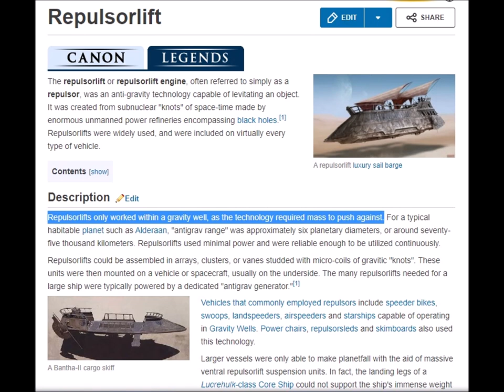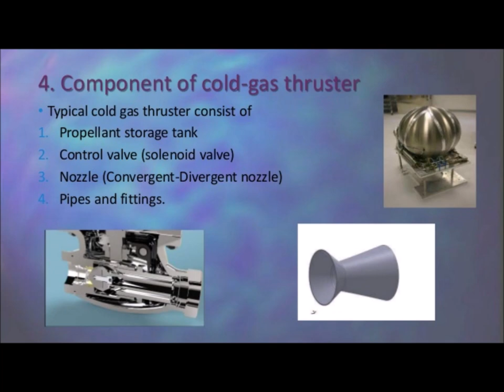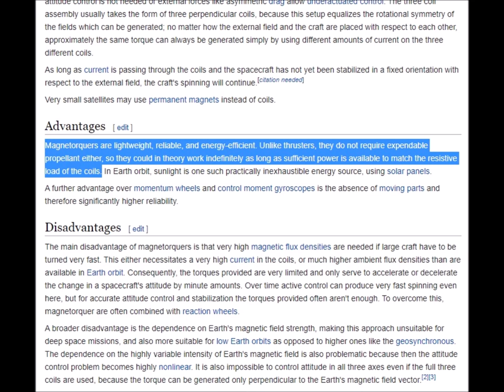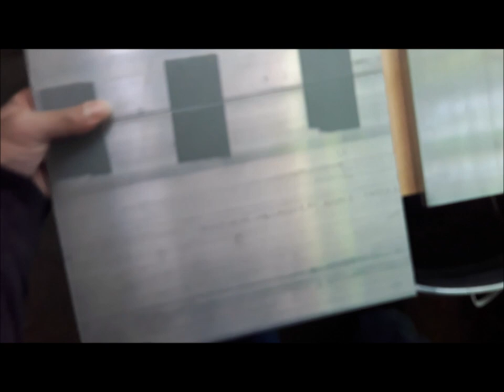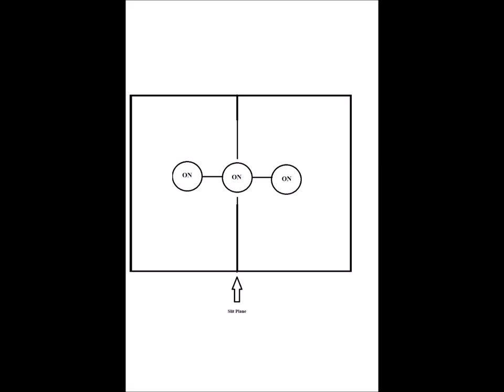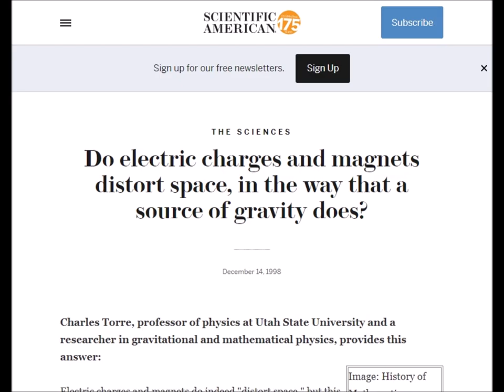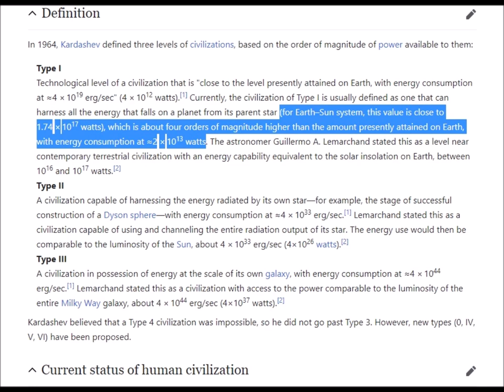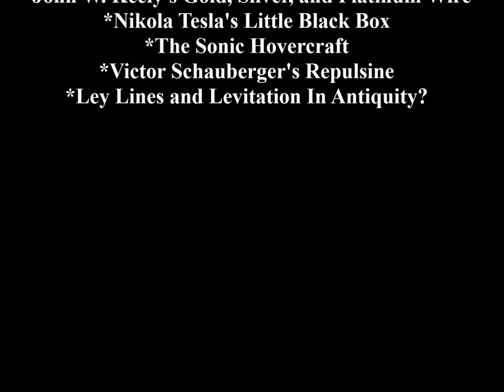The Electromagnetic Hovercraft: Approximating The Antigravity Repulsorlifts of Star Wars.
Popular sci-fi culture is replete with vehicles and technologies which operate on the theoretical principles of antigravity. Could we approximate these principles using the known properties of electromagnetism and even sonic vibrations? And if so, could employing known forces at even higher energy levels eventually reveal the secrets of true antigravity or negative gravity?

In the Star Wars universe, the repulsorlift was a technology that allowed a craft to hover or even fly over a planet's surface by pushing against its gravity, producing thrust. Repulsorlift engines or "antigravs" created fields of negative gravity called 'repulsor fields' which pushed against a planet's natural gravitational field.

Vehicles that utilized the repulsorlift technology as their primary method of propulsion, including speeder bikes, were known as repulsorcrafts. Aratech Repulsor Company was one such manufacturer of craft that utilized this technology. Vehicles that used repulsorlift technology included the Gian speeder, the Single Trooper Aerial Platform (STAP), the Flash speeder, the AAT Battle Tank, and the patrol transports.

On starships, repulsorlift engines were a secondary form of propulsion, used for atmospheric flight and docking procedures. On many ships like the YT-1300 light freighter there was a dedicated fusion generator to power the repulsorlifts, though smaller ships like the X-wing starfighter drew energy from the sublight engines to power their repulsorlifts.

Repulsorlift technology could be used in everyday items such as chairs, and speaking platforms.  It was also possible to weaponize repulsor technology to create shockwaves capable of repelling enemies in a similar manner to a Force push, notably being implemented in Mandalorian vambraces and clone commando armor, as well as by the Haxion Brood's bounty hunters.

In the Star Wars universe, the repulsorlift or repulsorlift engine, often referred to simply as a repulsor, was an anti-gravity technology capable of levitating an object. It was created from subnuclear "knots" of space-time made by enormous unmanned power refineries encompassing black holes. Repulsorlifts were widely used, and were included on virtually every type of vehicle.

Repulsorlifts could be assembled in arrays, clusters, or vanes studded with micro-coils of gravitic "knots". These units were then mounted on a vehicle or spacecraft, usually on the underside. The many repulsorlifts needed for a large ship were typically powered by a dedicated "antigrav generator."

Music
Song:    Sakusadhu
Artist:   Yulara
Album: All Is One
Year:     1996